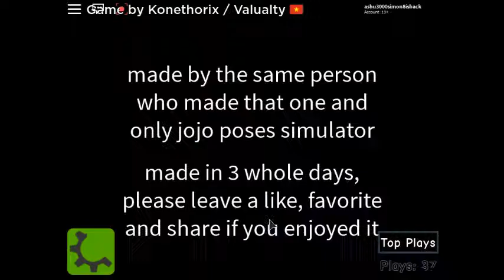A man has fallen in a river 40 times in lego city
Start the new Resuce Helicopter HEY! build the helicopter and off the the rescue lower the stretcher Secure the life line and make the rescue